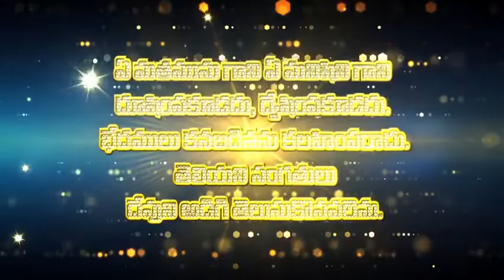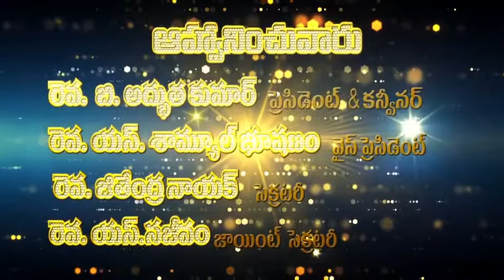Bible Mission 84th Conventions Gannavaram || Mahasabhalu